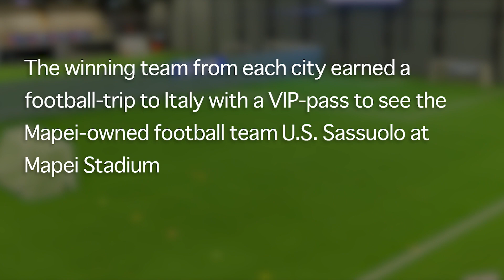Mapei Cup 2019 - The Movie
Årets roligaste fotbollscup för byggbranschen, spelades i Göteborg och Stockholm.